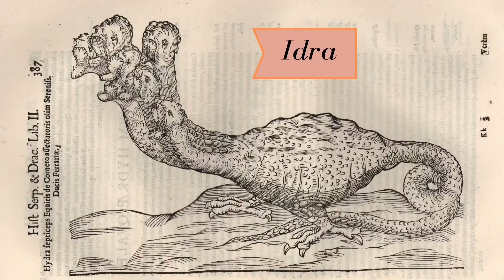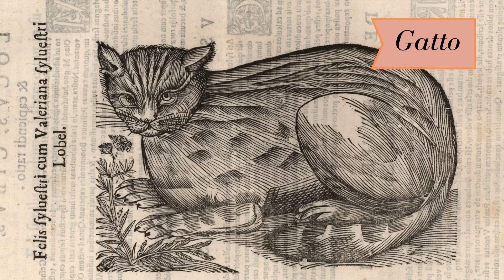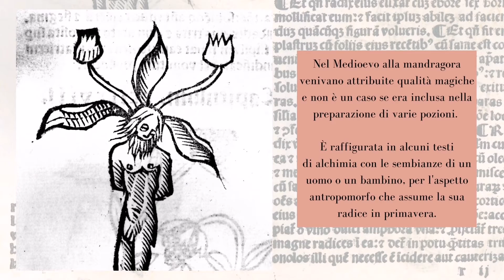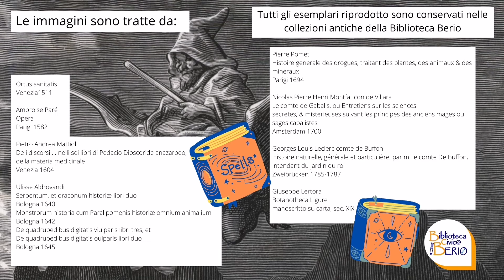Berio - Abbiamo tutti bisogno di un po' di MAGIA.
goodmorninggenova... alla scoperta dei tesori della Biblioteca Civica BERIO. Abbiamo tutti bisogno di un po' di MAGIA.
Chi dice che gli unicorni pascolino solo nella foresta proibita? O che le mandragole crescano solo nelle serre della professoressa Sprout? A volte basta sfogliare un bel libro. Alla Berio lo abbiamo fatto per voi, ma attenti a non sbagliare incantesimo!